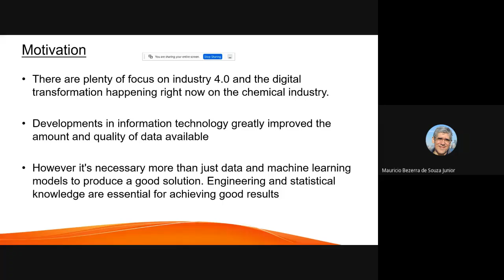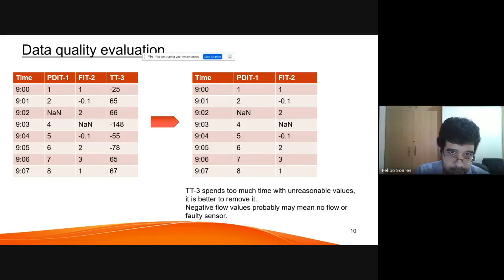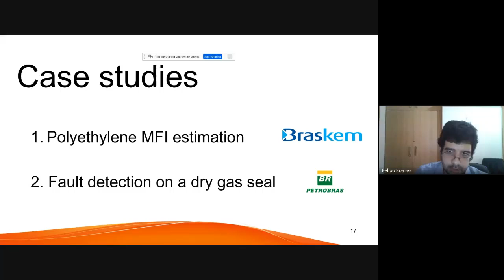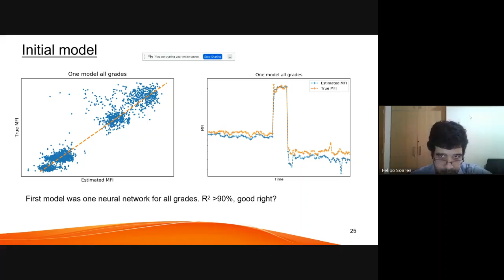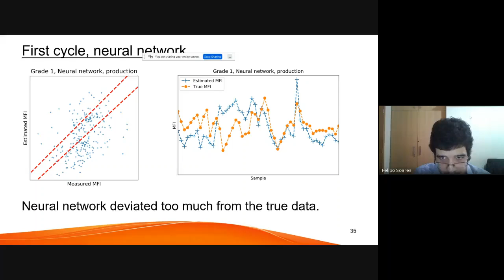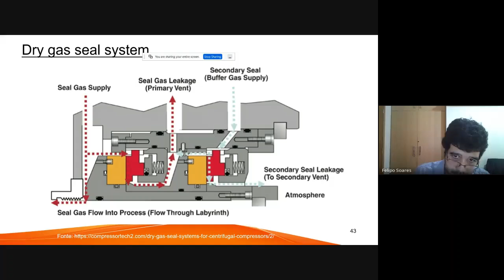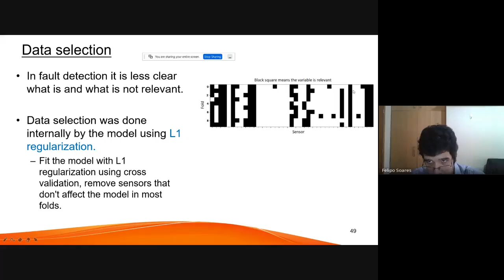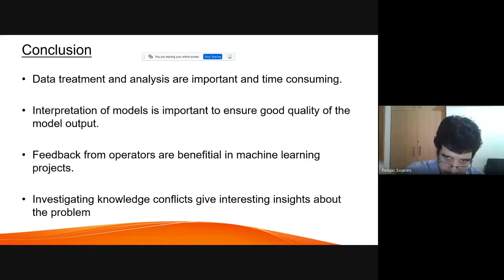25o SEMINÁRIO DE CONTROLE Felipo Rojas Development of a Methodology for Applying Data Science in PSE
Abstract:
This lecture will be about the data and model treatment and analysis   necessary to develop a useful model for real-life industrial processes. We will cover two case studies: soft sensors design for quality assurance and fault detection modeling for a dry gas seal system. We will approach issues of data cleaning, feature selection, model behavior, and requirements. We hope to help engineers to be more successful in the development of their approaches to data-based process improvement.

Minibio:
Felipo Soares graduated in Chemical Engineering (EQ/UFRJ) and his master’s degree in Chemical and biochemical processes (PEQ/COPPE/UFRJ). He is currently a doctorate student in PEQ/COPPE/UFRJ at Advanced Process Simulation Lab (LASAP), where he studies data science applied to process technology. He has recently returned from an exchange at NTNU, where he researched ML applications to process optimization.